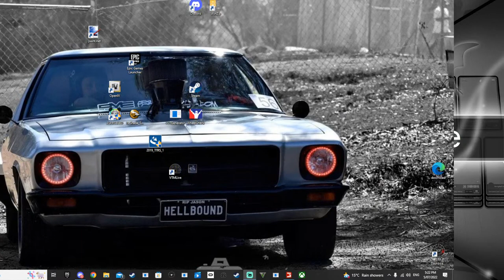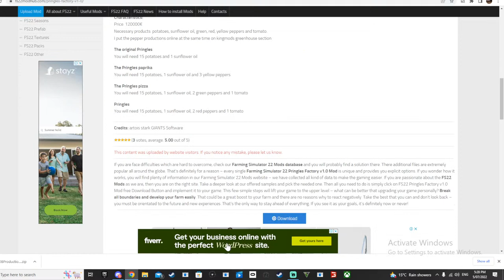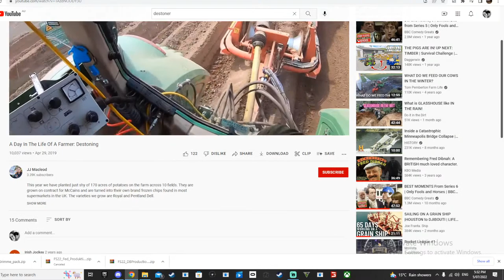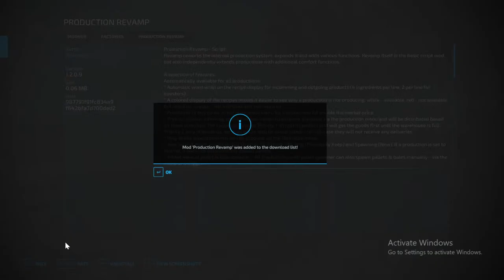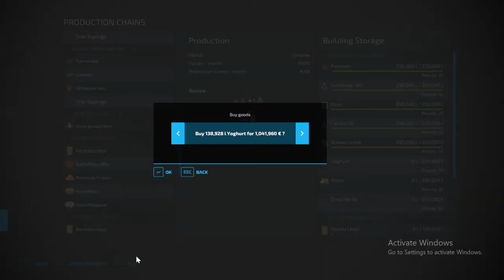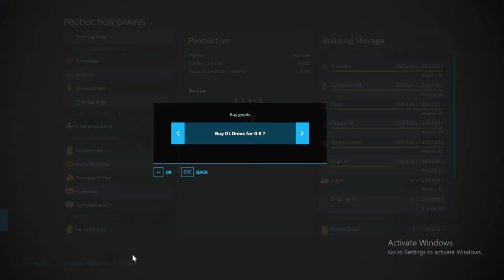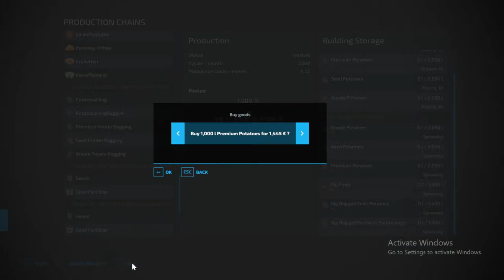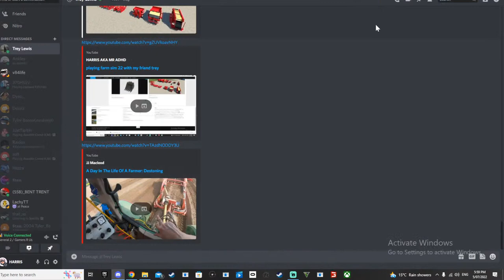playing farm sim 22 with my friend trey